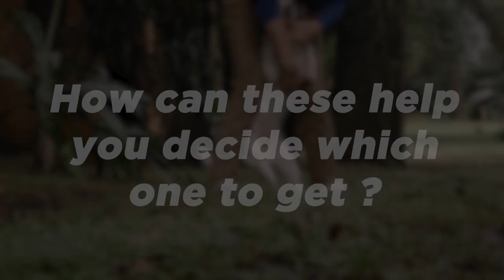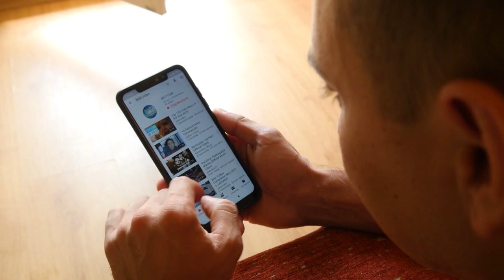Top 10 Dogs That Don't Smell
Almost everyone wants a dog. However, they are worried about the challenges of becoming a fur parent. This includes their diet, grooming, and exercise needs. However, these are not the only challenges one must face when getting a dog. It includes keeping a clean and fragrant home.

If one has an indoor dog, you can smell it the moment you enter their home. Even if it’s not as awful as many people think, it can be disruptive especially to people who have sensitive noses. The worst part is, it’s difficult to mask or eliminate especially if you have the guests on the way.

However, considering how amazing it is to get a dog, everyone is tempted to get one despite its challenges. If you’re planning on getting a dog but you do not want a stinky home, some breeds don’t smell as much as the others.